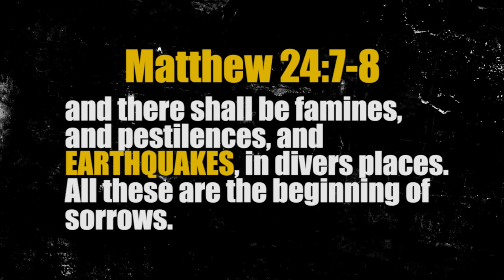Powerful 6.1 Mag. EARTHQUAKE Strikes BALI SEA S of Indonesia 10.30.14